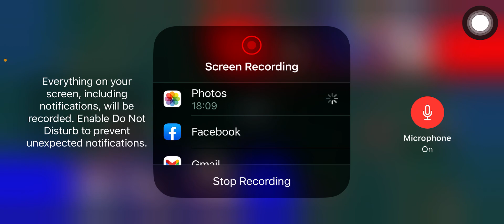Brawl Stars 5 Lives Mortis